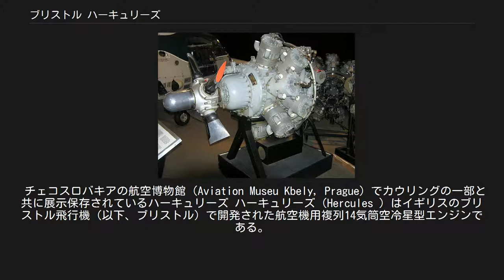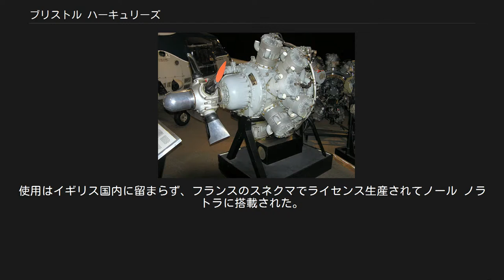ブリストル ハーキュリーズ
エンジン前方に2本の排気ポート、後方に3本の吸気ポートを備える（切断されたL字型のダクトが各ポート）。
 チェコスロバキアの航空博物館（Aviation Museu Kbely, Prague）でカウリングの一部と共に展示保存されているハーキュリーズ ハーキュリーズ（Hercules ）はイギリスのブリストル飛行機（以下、ブリストル）で開発された航空機用複列14気筒空冷星型エンジンである。
ブリストルの技術者ロイ・フェデンによって設計され、1939年から生産された。
その後開発されたセントーラスなどのブリストル製空冷エンジンと同じくスリーブバルブを採用していることに特徴があり、第二次世界大戦中期の多くの航空機に搭載された。
 ハーキュリーズで導入されているスリーブバルブの大きな利点は、気筒の吸気・排気バルブの形状・大きさ・数を理想的に設計することが可能なことであり、それによって体積効率を高めることができた。
特に多重列の星型エンジンではスペースや配置の問題で1つの気筒に2つ以上のバルブを設けることは難しかったが、スリーブバルブを採用すれば比較的柔軟に対処可能であった。
 ブリストルがスリーブバルブを初めて採用したのは1930年代に生産された空冷星型単列エンジンであるパーシューズ（出力750hp）とアクアリア（出力500hp）においてであった。
当時の航空機の発展は急速であり、両エンジンではすぐに出力不足となってしまったため、ブリストルは両者を複列化してより大出力のエンジンを作ることを企画した。
こうしてパーシューズはハーキュリーズとして、アクアリアはトーラスとして発展することになった。
 ハーキュリーズシリーズの第一弾はハーキュリーズ Iと呼ばれ、出力1,290hpを発揮し1939年から配給が始まった。
その後すぐに改良し出力1,375hpに出力向上したハーキュリーズ IIが登場して発展を重ね、出力1,650hpのハーキュリーズ VIが最も普及したバージョンとなった。
大戦後半に供給されたハーキュリーズ VIは1,735hpの出力を生み出すことができた。
 ハーキュリーズはボーファイターをはじめとする数々のブリストル製航空機に搭載されたが、主にランカスターのような爆撃機で用いられることが多かった。
またハーキュリーズは軍用だけではなく、民間航空機のエンジンとして使用されることもあった。
使用はイギリス国内に留まらず、フランスのスネクマでライセンス生産されてノール ノラトラに搭載された。
 ハーキュリーズは信頼性の高さからパイロットと整備員に愛され、総生産数は57,400基以上にも及んだ。